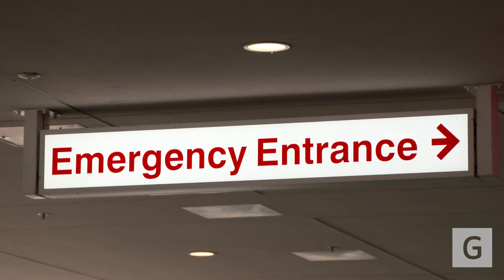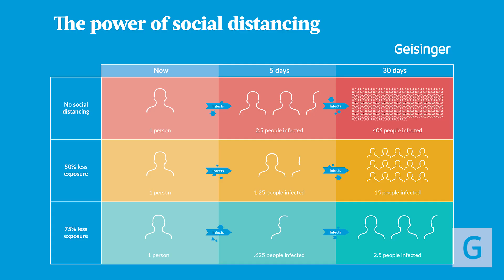Surviving COVID-19: A Family's Story of Recovery and Caution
In this emotional video, a family shares their harrowing experience with COVID-19 and emphasizes the importance of taking the virus seriously. From battling the virus in the ICU to overcoming the odds, their story is a reminder that we must all be cautious to protect ourselves and others.

🔹 The importance of social distancing and hand washing to prevent the spread of the virus.

🔹 A firsthand account of the severity of COVID-19, including the need for life-saving measures like ventilators and dialysis.

🔹 A powerful reminder to listen to health recommendations to avoid tragic outcomes.

Stay informed and take COVID-19 seriously. Follow the recommendations to keep your loved ones safe.

00:00 Take it seriously
00:17 Life-saving measures
00:31 Ventilator and dialysis
00:46 The rough reality of COVID-19
01:03 Watch out for yourself
01:13 Loss and survival
01:23 Follow the recommendations